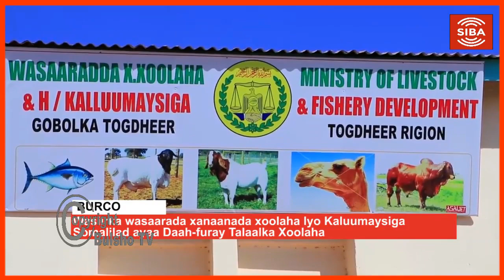Burco Wasiirka Xanaanada Xoolaha Oo Daahfuray Talaalka Sambabka